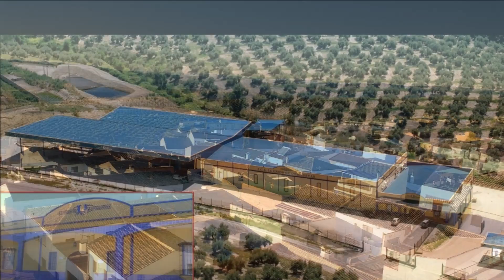CHILLUEVAS II *El Gran Porri*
FOTO-VIDEO ARTISTICO